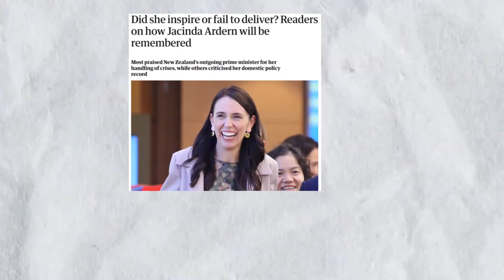Una gran líder también sabe retirarse a tiempo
Así fue cómo Jacinda Ardern, primera ministra de Nueva Zelanda renunció a su cargo.